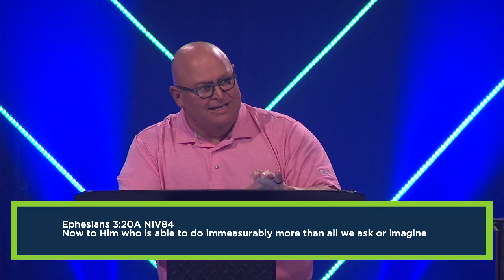12th Anniversary | 2019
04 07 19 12 Birthday MSG